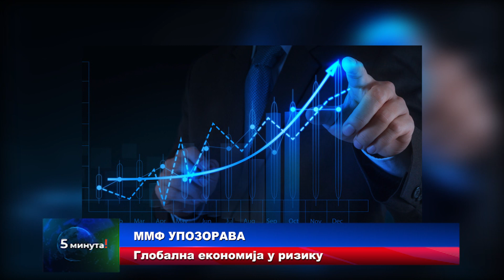Вијести 27.03. 2023 у 16h